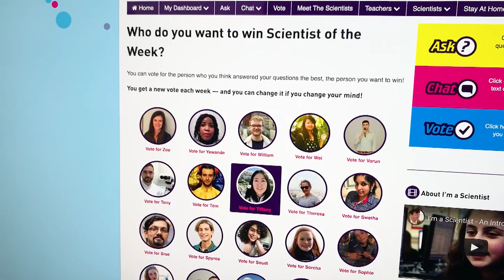I'm a Scientist An Introduction in 60 seconds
Ask any questions you like. Chat with real scientists. Vote for the scientist you want to win.

That's the essence of I'm a Scientist, Get me out of here! an award-winning online science dialogue event. If you're a teacher looking for something to enrich your lessons and inspire your students, or a scientist looking for outreach projects to help you engage with the public, then I'm a Scientist is worth a closer look.